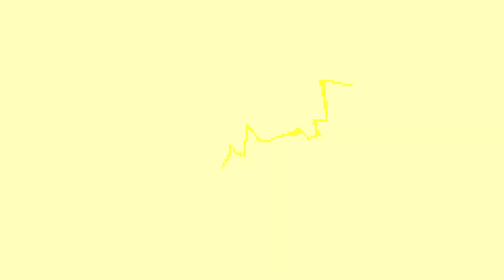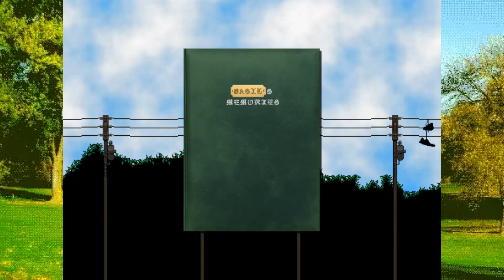WHAT REALLY HAPPENED TO MARI...? (OMORI #35)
With only one day left remaining until we have to move away from here, we decide to spend a majority of the day doing a few fun things, which include battling EVERYBODY with our own Pet Rock until we can officially claim to be the very best! Not only that, we made sure to take a stop to eat pizza...which more or less involved Kel just eating the whole thing. We also try visiting Basil, however it seems that he's unfortunately visiting his Grandmother inside of the hospital.

However after checking out our old "secret hangout spot" which seems to look VERY familiar, we take a gander at the treehouse that we hung out at when we were younger, and that also included finding the last photo for the photo album inside! However, we all see a lone tree stump that seems to be heavily involved with Mari...What could have happened with her...?
If you'd like, consider buying the merchandise!